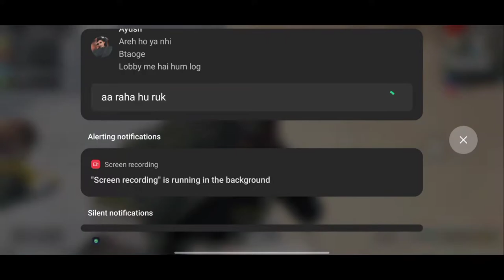😱🔥These Hackers SQUAD Finish Match in 10 min.😱🤬🤬..//BGMI//ERANGLE#BAN HACKERS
DOSTO GAME PLAY KE TIME MAIN REC.. ON KARNA BHUL GAYA THA SO..HALF VIDEO REC.. HUI HAI.